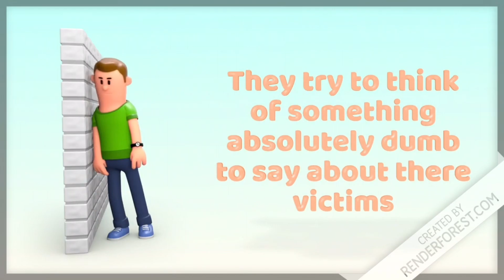a meme I made a couple years ago (Life Of A Twitter Kid.)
Memememememememememmememememememem